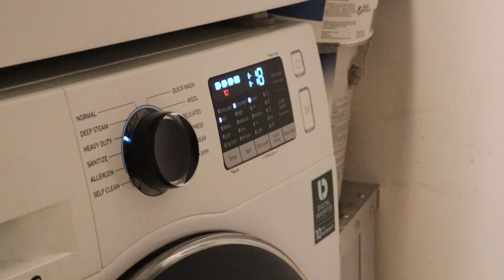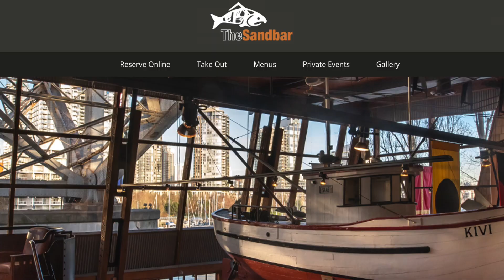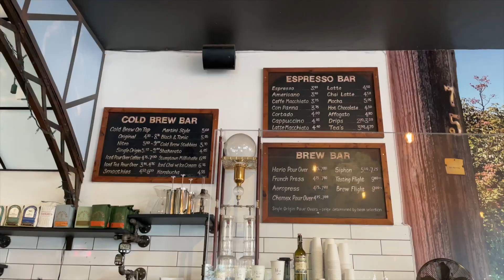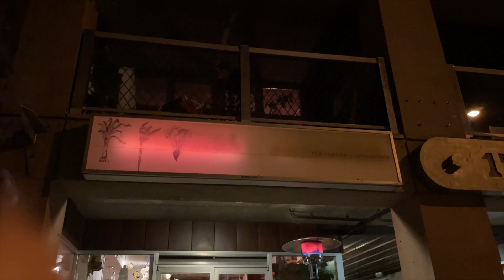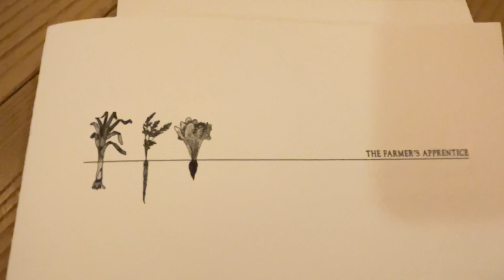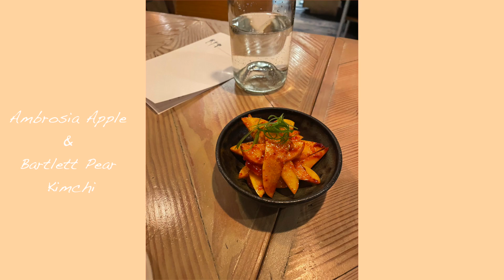Vlog 6 | [ English CC] Turning 32 years old Celebrate birthday 32周岁生日的一天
这一周我度过了我的32周岁生日，30+的生活还是一如既往，会有憧憬也更享受当下的点点滴滴，感谢屏幕前的你和我一起度过平凡又美好的一天。

This week I turned 32 years old, life as a 30+ woman is still the same, I look forward to the future but also enjoy every little moment that happened in my life right now.

大家好，我是栗子，欢迎来到我的频道，我是一个南京女孩，现居温哥华。 我喜欢一切与生活息息相关的美好事物。在这里我会分享一些我的生活日常，料理，手作偶尔还会有翻唱。

Hi everyone, I’m Liz. I love small things related to everyday life that can make me feel good. I will share some of my life journeys here,  food-related, handmade item related, also sometimes I cover songs with y ukulele. Hope my video is something you can watch while you eat or have a coffee break.

Bili Bili @栗子栗子栗子哟

Music Credit